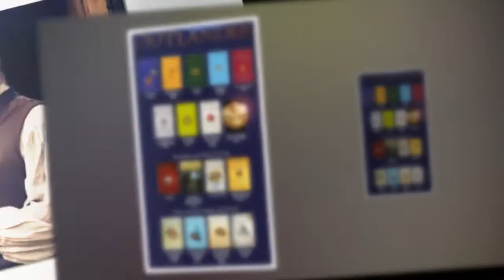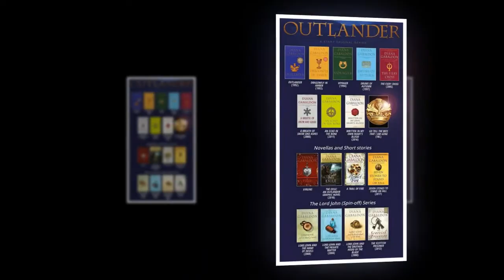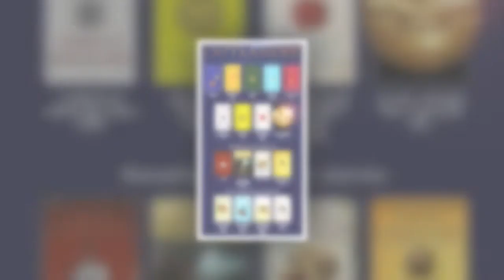Mark Lewis Jones age: How old is Outlander's Tom Christie star?